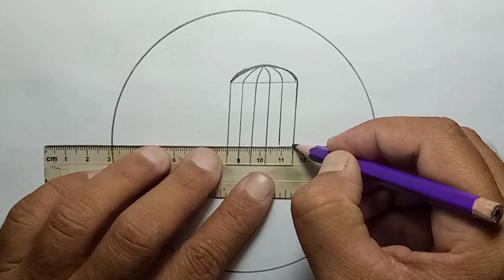heart cage scenery drawing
scenery drawing
drawing
pencil drawing
easy drawing
heart drawing
drawing tutorial
sketch drawing with pencil
scenery
sketch drawing
drawing videos
how to draw bird in cage
learn to draw
drawing birds out of cage
how to draw birds scenery
drawing sketch
drawing academy
cute drawings
simple drawing